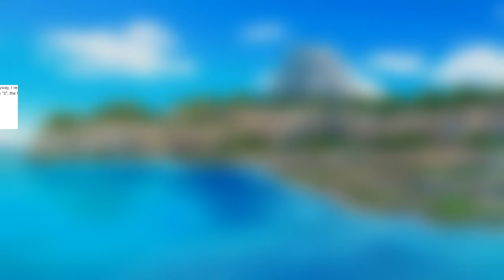What if PICCOLO obtained GOD KI?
What would happen if Piccolo were to have obtained god ki?? How would events change? Let's find out as we go through the RoF Arc this video!